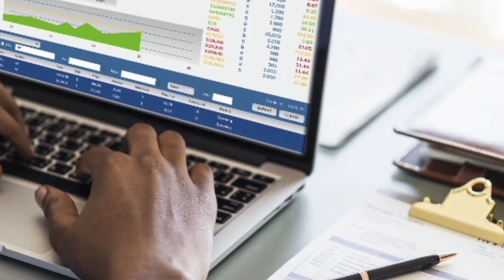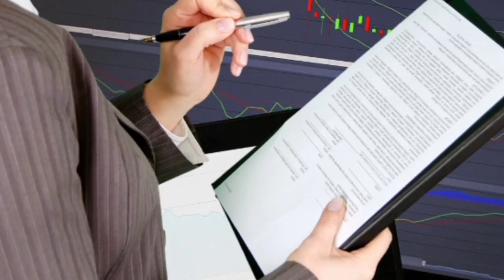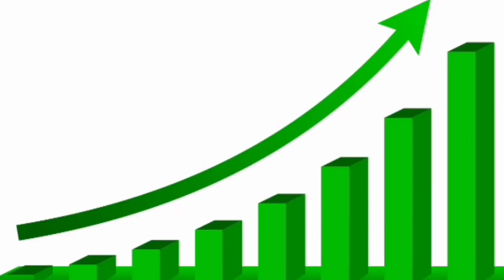Human Resource Manager job duties and responsibilities | HR Manager का क्या काम होता है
The Human Resource Manager will lead and direct the routine functions of the Human Resources department including hiring and interviewing staff administering pay benefits leave and enforcing company policies and practices

Human resources is the division of a business responsible for finding screening recruiting and training job applicants
HR also administers employee benefit programs
A human resources department also handles compensation and benefits

hr ka kya kaam hota hai
hr roles and responsibilities
human resources management
human resources
hr admin work
hr work in office
hr manager kya hota hai
hr manager job
hr manager kaise bane
hr manager roles and responsibilities
hr manager job description
hr manager job role
hr manager job details
human resources manager kaise bane
human resources manager job description
hr kya hota hai
hr operation roles and responsibilities
duties of hr operation